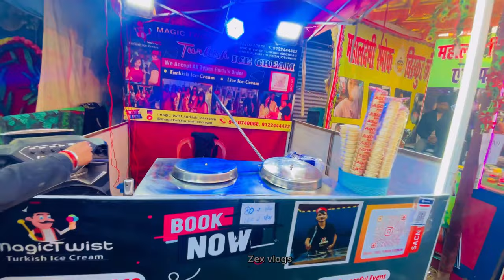Godda Mela tour 2024... लग चुका है मेला godda goddajharkhand ... zexvlogs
Godda Mela tour 2024. इस बार का मेला बोहोत खास वो क्यू जानिए इस विडियो मैं | ... godda goddajharkhand ... zexvlogs

Helooo..
Toh godda Mela lag chuka aur maine is video mai isi chiz ko dikhaya hu aaplog aaow aur godda ke is mele ka achhe se tour le

गोड्डा में गणतंत्र दिवस के मौके पर पिछले 70 सालों से गांधी मैदान में मेले का आयोजन होता आ रहा है. इस मेले में झारखंड और बिहार के लोग बड़ी संख्या में आते हैं. साल 2023 में पहली बार इस मेले को राष्ट्रीय मेला घोषित किया गया था. ..

A fair has been organized at Gandhi Maidan in Godda for the last 70 years on the occasion of Republic Day. People from Jharkhand and Bihar come to this fair in large numbers. For the first time in the year 2023, this fair will be organized as national level.
 Godda Mela Jharkhand
 Godda mela 2024
 Godda mela video
 Zex vlog
 Godda mela ka video
 Godda mela theatre video
 Godda market video
 Godda mela vlog
 Godda mela jharkhand
 Godda Jharkhand video
 Jharkhand ka sabse bada mela
 Jharkhand rajkiya mela godda
 Godda vlog
 Godda mela drone video
 Godda mela drone view
 Godda mela theatre girl video
Zexvlogs
maut ka kuwa video